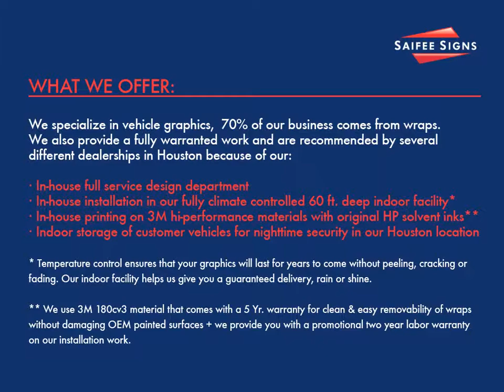Fleet Graphics Options for Pickup Trucks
Saifee Signs and Graphics is a nationwide provider of fleet graphics for service providers, industrial manufacturers and distributors.

This video presents various coverage options available for fleet graphics on Chevy, Ford and Toyota pickup trucks.  As price depends on coverage, this guide is very helpful in estimating advertising costs.  The options start from simple decals to partial coverage and full wraps for pickup trucks.

Use your fleet vehicles as your largest marketing asset.  Convert them into billboards that will drive around cities and state highways with your branding and advertisement. We provide quality advertising solutions for everything from tankers & trailers to vans, trucks and other service vehicles.